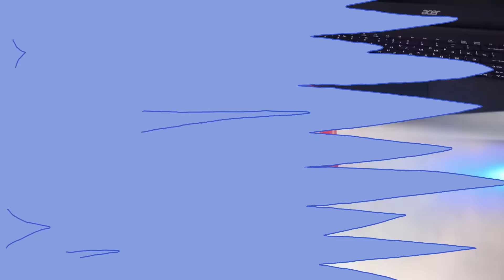Alice teaches kids the safety rules on road with friends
The video shows the basic safety rules on road with friends.  Alice teaches kids the safety rules for Street.